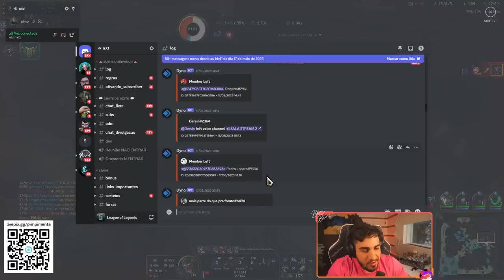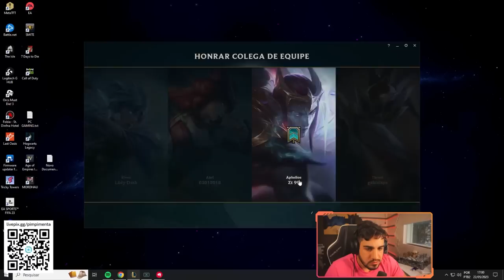SHACO DANDO IK EM TANK!